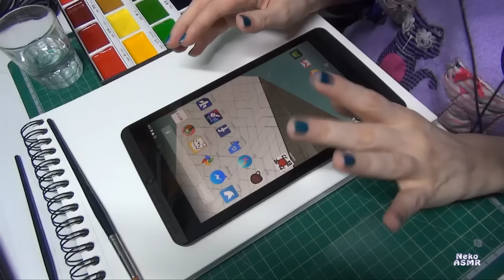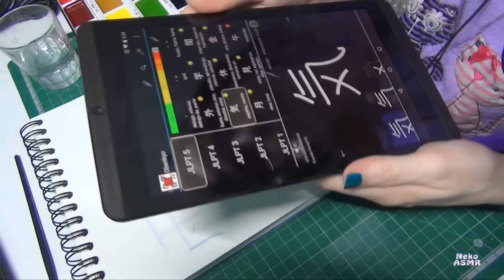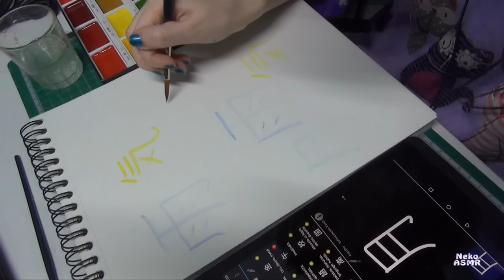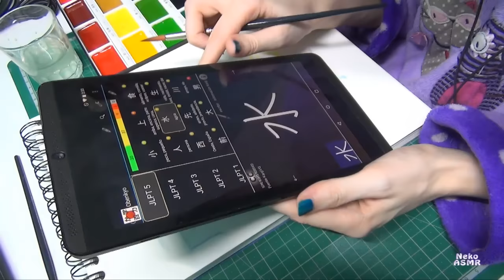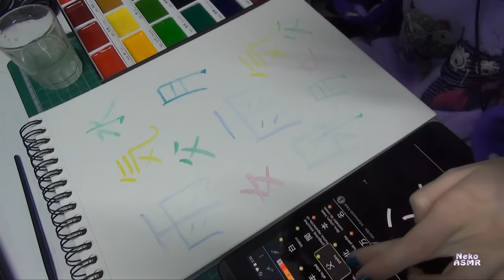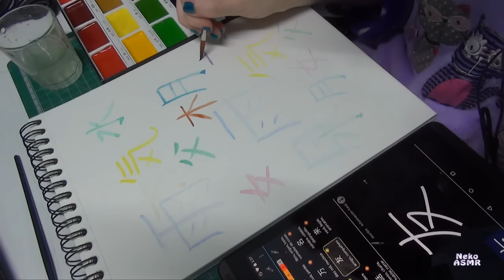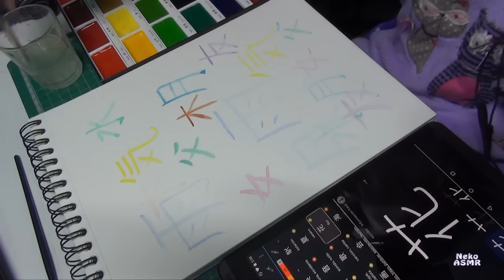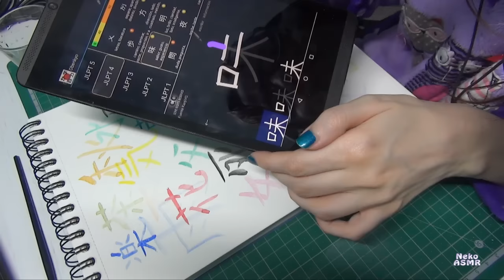ASMR spanish & english | painting kanjis with watercolors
I practice kanji with my kuretake gansai tambi watercolors.

This is an ASMR channel. ASMR helps you to relax and sleep.